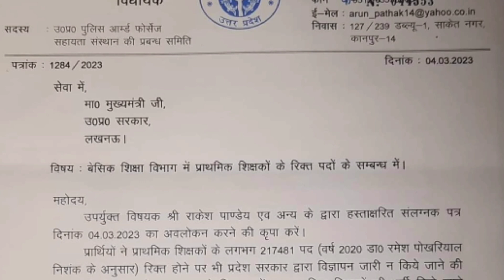Super TET 2023 CM योगी पत्र l Shikshak Bharti l Teacher Vacancy 2023 l Prathmik Shikshak Bharti 2023